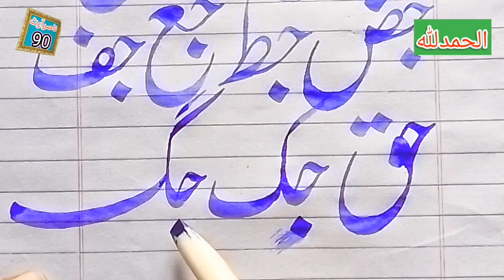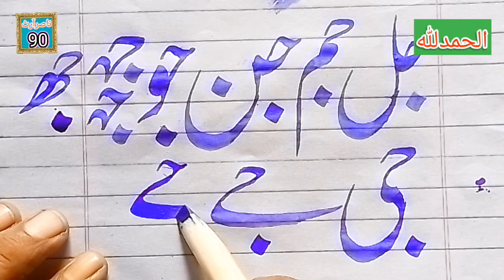How to improve urdu handwriting for bignners || Tips to improve urdu handwriting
how to improve handwriting
how to improve handwriting skills in urdu
urdu handwriting studio
urdu handwriting